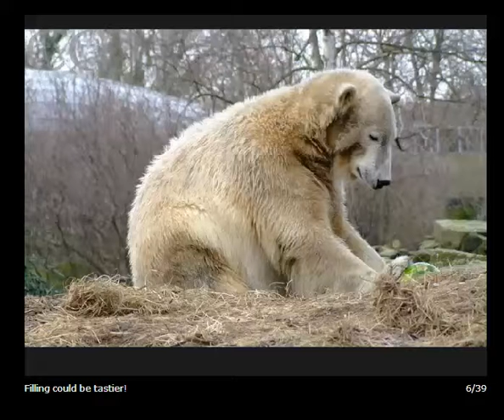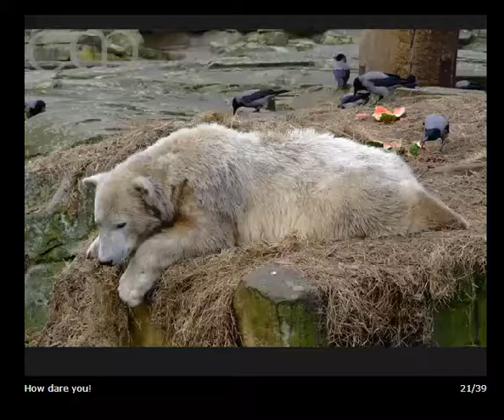17 Feb 2008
Webshots-Slideshow of my photos. Uploaded here because Webshots closed..